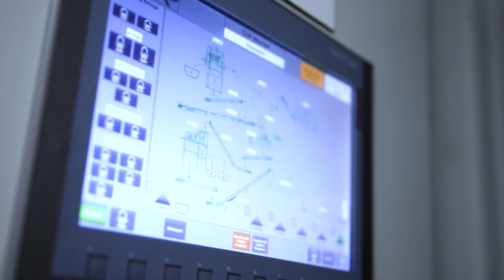HAAS Complete Installations | Waste wood recycling Plant presentation with customer`s point of view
If you are faced with the challenge of having to shred, sort and recycle thousands of tonnes of material every year, the first thing you need is the best possible advice and a custom-fit concept!
With a team of highly qualified specialists, and over 30 years
of experience, we are at your disposal for exactly this purpose.

The Video provide a detailed presentation of the customer project with CUP Recycling GmbH. We present the highlights of this plant and give you insights from the customer‘s point of view.

CUP Recycling GmbH in Goldbach is part of the WERNER Group. This year, the new plant for 30,000 - 60,000 tonnes of waste wood per year was was commissioned.